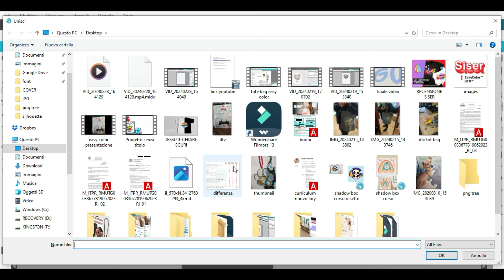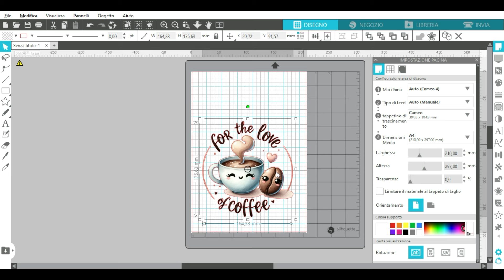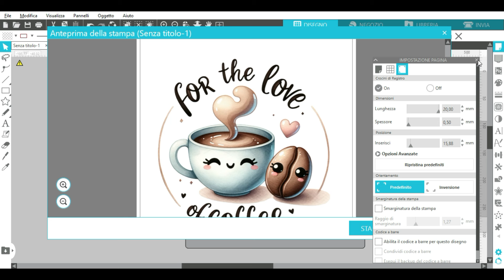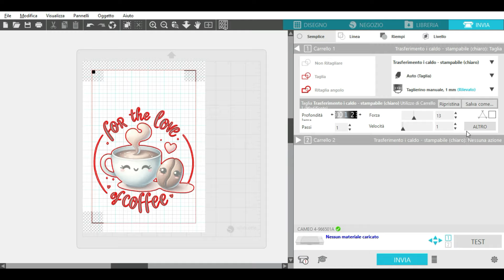"Idee creative: Come rendere unico il tuo vassoio in legno con Easy Color DTV"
Passo dopo passo: Personalizza il tuo vassoio in legno con l'aiuto di Easy Color DTV di Siser e la tecnica del Print and Cut.